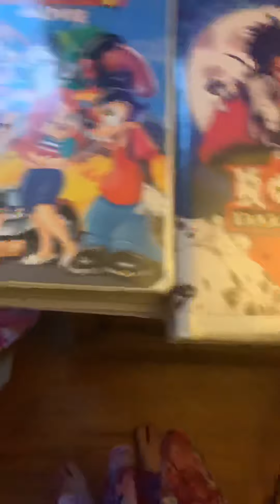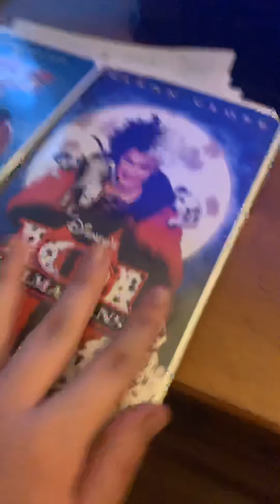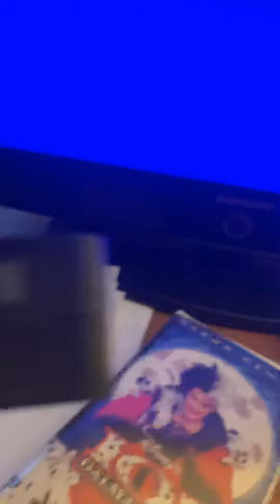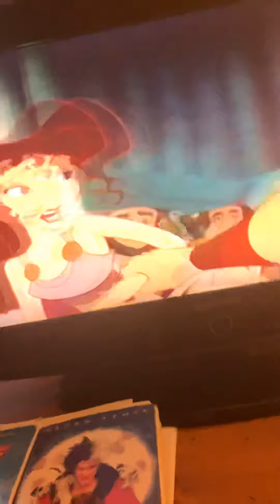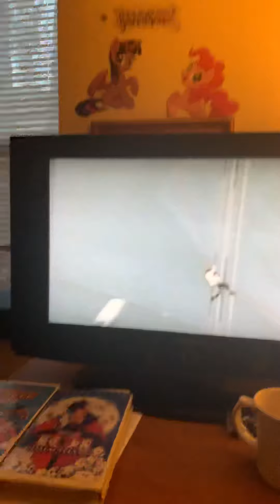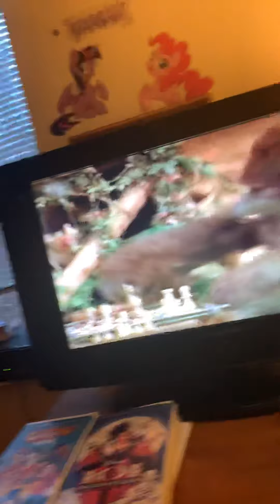Double feature vhs opening 6 part 2